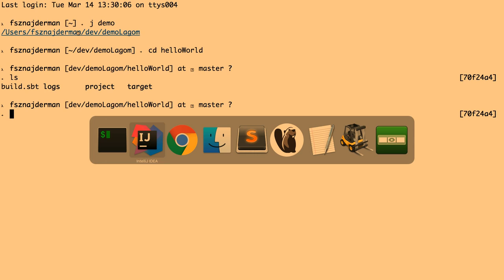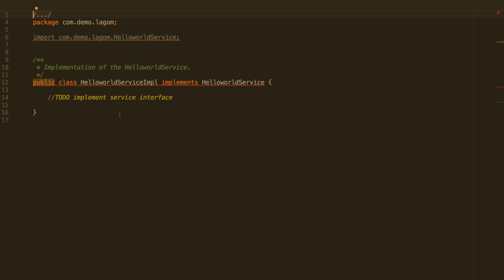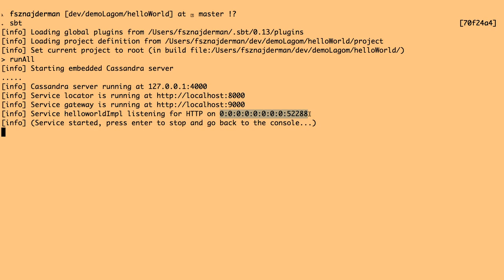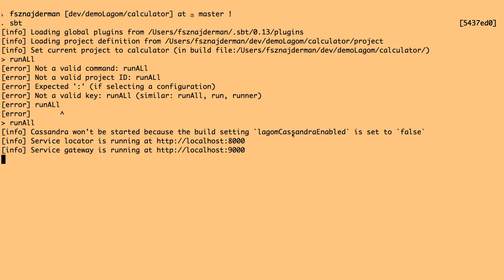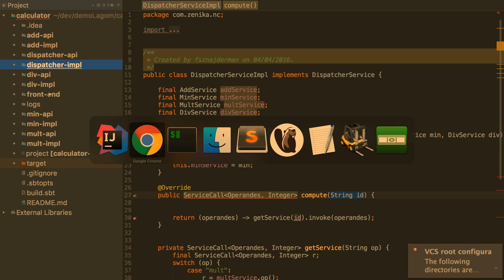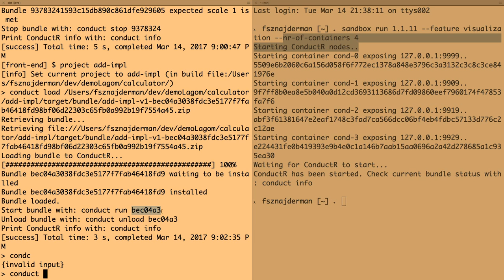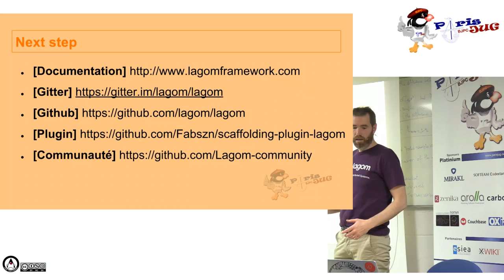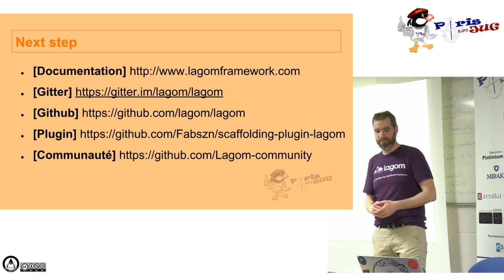2017/03/14 - Lagom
Microservices, CQRS, Event sourcing, Réactif… Ces termes ont fait le buzz il y a un an déjà. Qu’en est il aujourd’hui? Quelles sont les bonnes pratiques à mettre en oeuvre pour bâtir son système? Comment démarrer?

Connaissez-vous Lagom ? Ce framework va vous guider dans la mise en place d’une architecture de type microservices, CQRS/Event sourcing et bien plus encore. Au-delà de ça, Lagom place la productivité du développeur au centre des attentions.
Javaiste ou scalaiste êtes vous prêt à relever le défi ?
Durant cette session, nous découvrirons la philosophie et les concepts clefs de Lagom. Nous verrons également les technologies et les librairies sur lesquels Lagom repose.
Enfin nous ferons un peu de live coding pour découvrir le framework coté code.
A la fin de cette présentation, vous serez en mesure de démarrer votre projet!